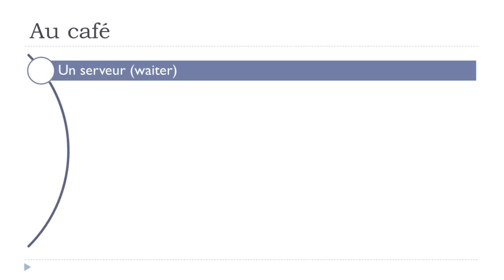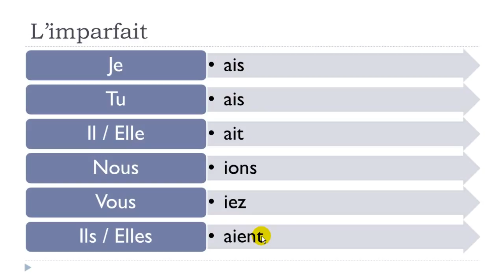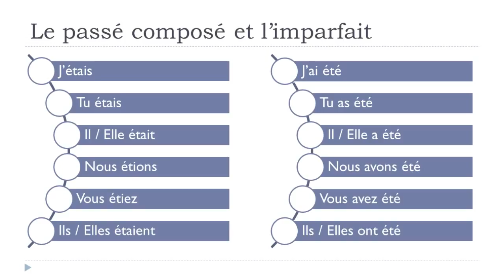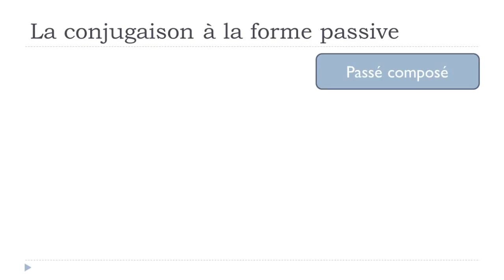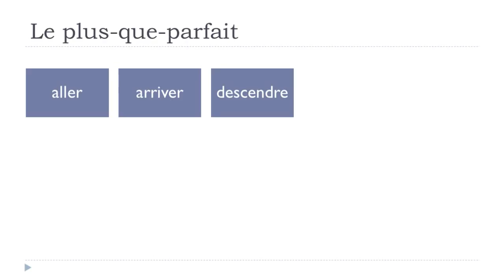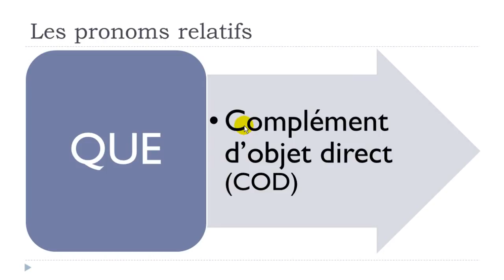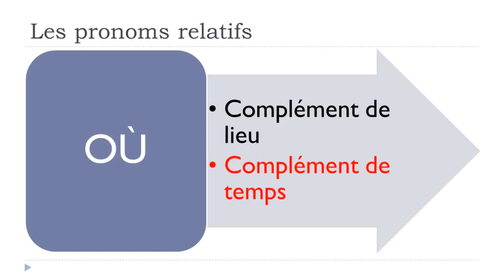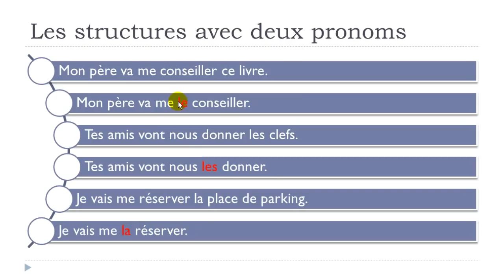French lessons for the summer with Vincent # Unit 8